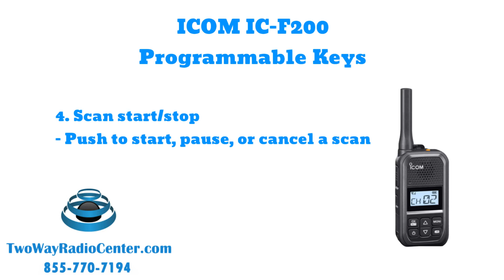ICOM F200 Programmable Keys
The ICOM F200 features several programmable key functions. Learn about how they work to make your radios work for you!

No part of this video may be reproduced, distributed, or transmitted in any form or by any means, including copying, recording, or other electronic or mechanical methods without the prior written permission of Two Way Radio Center. For permission requests, contact Two Way Radio Center.